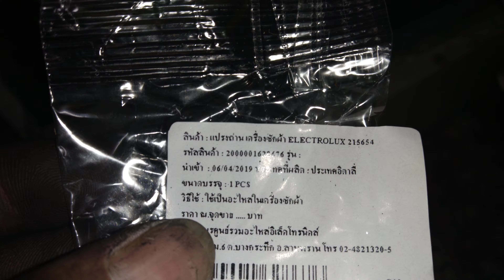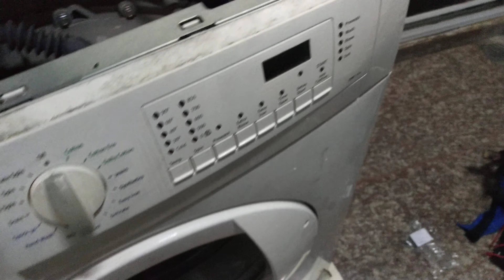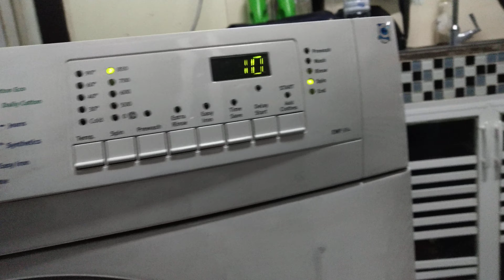เช็คซ่อมเครื่องซักผ้าฝาหน้า Electrolux รุ่น EWF984อาการน้ำเข้าไม่ซักไม่ปั่นหมาด ตอนที่2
ซ่อมเครื่องซักผ้าฝาหน้า Electrolux